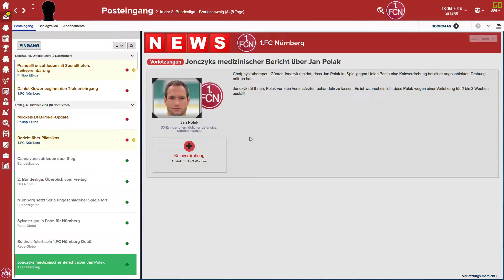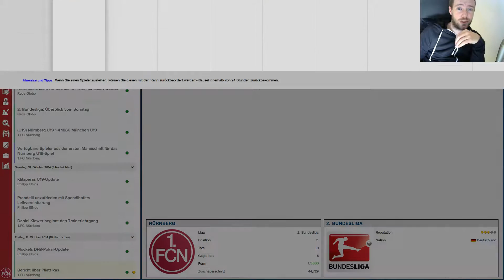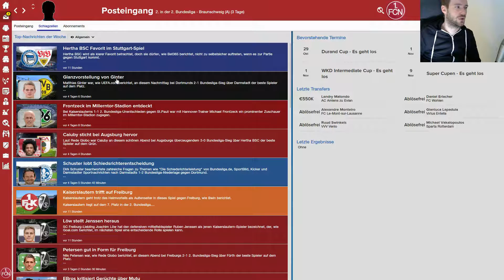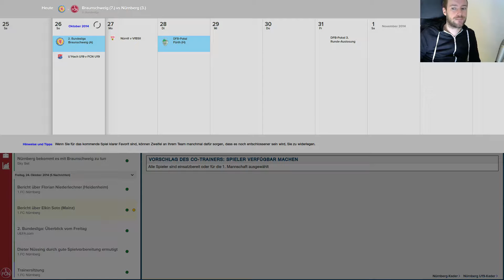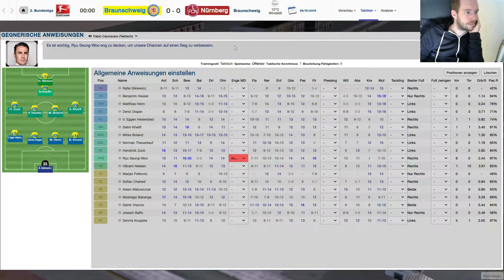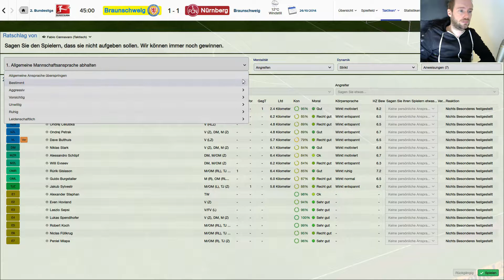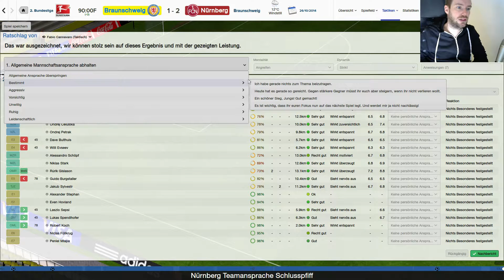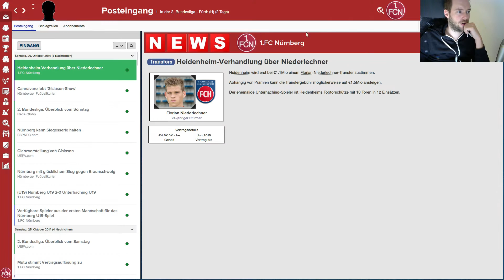FM2015 #25 - Große Probleme mit Adrian Mutu [Let's Play / Football Manager 2015 / Deutsch]